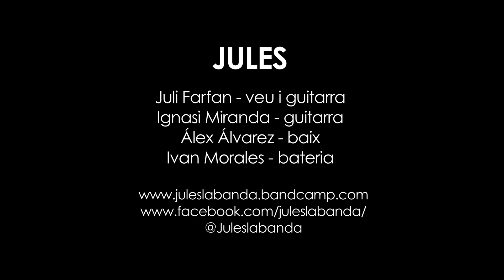Jules - Tendra és la nit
Jules al complet ha fet parada a l'Estudi3 per presentar-nos el segon disc que acaben de publicar: Vers la llum. Sota el segell "Petits Miracles" ens presenten aquests tretze temes que naveguen pels sentiments més intensos i foscos per cercar l'optimisme i la claror que ens fa avançar. Amb ells hem gaudit de dos dels temes que en formen part: "Tendra és la nit" i "Ja arribem".